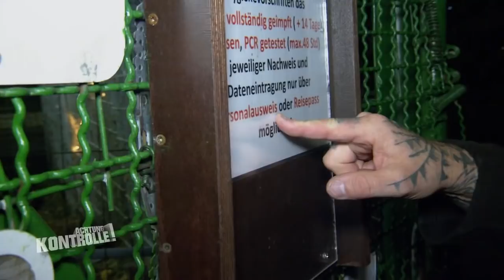"Du darfst gar nicht rein hier!" Streit am Einlass! |3/3| Kabel Eins | Achtung Kontrolle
In "Michas Kännchen" kontrollieren Türsteher Jürgen und Tyler, der Sohn des Inhabers die 3G-Regelungen. Besonders betrunkene Gäste wollen sich nicht daran halten.